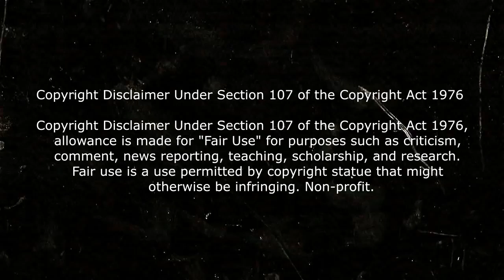Películas de terror desconocidas que NADIE recuerda: Bad Taste resumido en 3 minutos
Si les gustó el resumen y critica de la pelicula de terror bad taste no olviden darle LIKE, compartirlo con sus amigos y SUSCRIBIRSE  al canal para mas critica de peliculas

resumen pelicula de terror bad taste